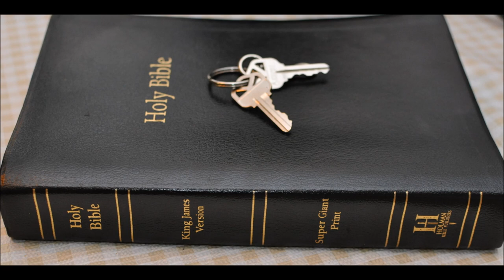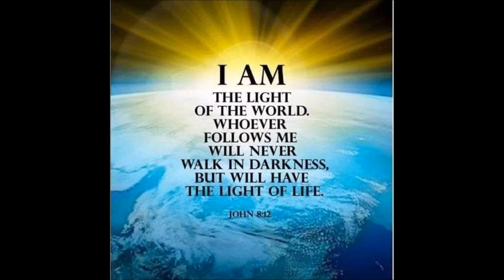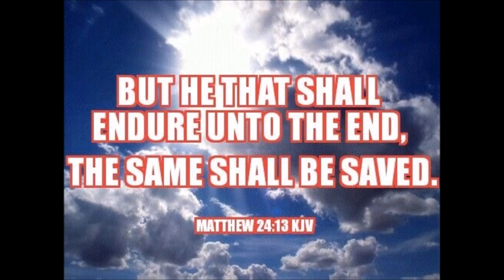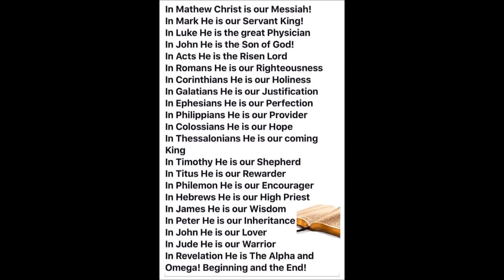Ezekiel 36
1 Also, thou son of man, prophesy unto the mountains of Israel, and say, Ye mountains of Israel, hear the word of the LORD:

2 Thus saith the Lord GOD; Because the enemy hath said against you, Aha, even the ancient high places are ours in possession:

3 Therefore prophesy and say, Thus saith the Lord GOD; Because they have made you desolate, and swallowed you up on every side, that ye might be a possession unto the residue of the heathen, and ye are taken up in the lips of talkers, and are an infamy of the people:

4 Therefore, ye mountains of Israel, hear the word of the Lord GOD; Thus saith the Lord GOD to the mountains, and to the hills, to the rivers, and to the valleys, to the desolate wastes, and to the cities that are forsaken, which became a prey and derision to the residue of the heathen that are round about;

5 Therefore thus saith the Lord GOD; Surely in the fire of my jealousy have I spoken against the residue of the heathen, and against all Idumea, which have appointed my land into their possession with the joy of all their heart, with despiteful minds, to cast it out for a prey.

6 Prophesy therefore concerning the land of Israel, and say unto the mountains, and to the hills, to the rivers, and to the valleys, Thus saith the Lord GOD; Behold, I have spoken in my jealousy and in my fury, because ye have borne the shame of the heathen:

7 Therefore thus saith the Lord GOD; I have lifted up mine hand, Surely the heathen that are about you, they shall bear their shame.

8 But ye, O mountains of Israel, ye shall shoot forth your branches, and yield your fruit to my people of Israel; for they are at hand to come.

9 For, behold, I am for you, and I will turn unto you, and ye shall be tilled and sown:

10 And I will multiply men upon you, all the house of Israel, even all of it: and the cities shall be inhabited, and the wastes shall be builded:

11 And I will multiply upon you man and beast; and they shall increase and bring fruit: and I will settle you after your old estates, and will do better unto you than at your beginnings: and ye shall know that I am the LORD.

12 Yea, I will cause men to walk upon you, even my people Israel; and they shall possess thee, and thou shalt be their inheritance, and thou shalt no more henceforth bereave them of men.

13 Thus saith the Lord GOD; Because they say unto you, Thou land devourest up men, and hast bereaved thy nations;

14 Therefore thou shalt devour men no more, neither bereave thy nations any more, saith the Lord GOD.

15 Neither will I cause men to hear in thee the shame of the heathen any more, neither shalt thou bear the reproach of the people any more, neither shalt thou cause thy nations to fall any more, saith the Lord GOD.

16 Moreover the word of the LORD came unto me, saying,

17 Son of man, when the house of Israel dwelt in their own land, they defiled it by their own way and by their doings: their way was before me as the uncleanness of a removed woman.

18 Wherefore I poured my fury upon them for the blood that they had shed upon the land, and for their idols wherewith they had polluted it:

19 And I scattered them among the heathen, and they were dispersed through the countries: according to their way and according to their doings I judged them.

20 And when they entered unto the heathen, whither they went, they profaned my holy name, when they said to them, These are the people of the LORD, and are gone forth out of his land.

21 But I had pity for mine holy name, which the house of Israel had profaned among the heathen, whither they went.

22 Therefore say unto the house of Israel, Thus saith the Lord GOD; I do not this for your sakes, O house of Israel, but for mine holy name's sake, which ye have profaned among the heathen, whither ye went.

23 And I will sanctify my great name, which was profaned among the heathen, which ye have profaned in the midst of them; and the heathen shall know that I am the LORD, saith the Lord GOD, when I shall be sanctified in you before their eyes.

24 For I will take you from among the heathen, and gather you out of all countries, and will bring you into your own land.

25 Then will I sprinkle clean water upon you, and ye shall be clean: from all your filthiness, and from all your idols, will I cleanse you.

26 A new heart also will I give you, and a new spirit will I put within you: and I will take away the stony heart out of your flesh, and I will give you an heart of flesh.

27 And I will put my spirit within you, and cause you to walk in my statutes, and ye shall keep my judgments, and do them.